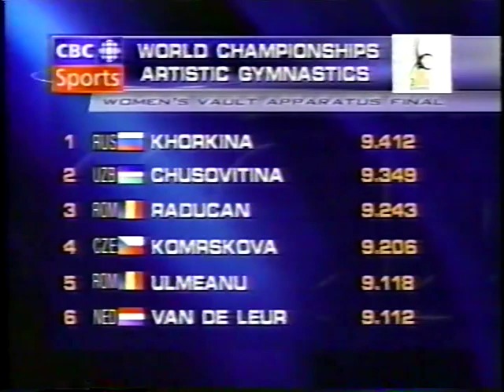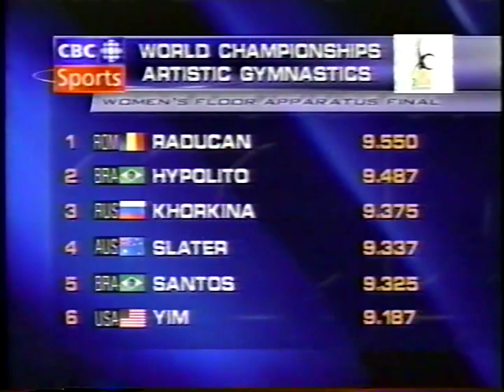2001 World Gymnastics Championships Women's EF CBC